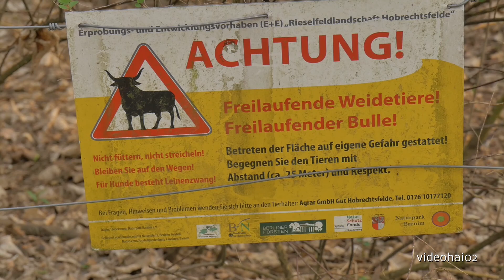Die BIO - "Rasenmäher" von der Bogensee-Kette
Der Bogensee in Buch ist ein kleiner See im westlichen Teil des Bucher Forst. Hauptzufluss ist der Seegraben. Abfluss, über eine Rohrverbindung, ist der obere Karpfenteich. Die Wasserabdeckung ist abhängig vom Niederschlag und der Wasserführung der Zuflüsse. Das Gebiet um den See ist sumpfig.
Der Bogensee und der obere Karpfenteich liegen im Naturschutzgebiet „Bogenseekette und Lietzengrabenniederung“ (NSG 32); die unteren Karpfenteiche gehören hingegen zum Landschaftsschutzgebiet
gedreht mit der Panasonic Gh4 mit 200Mbit/s in HD